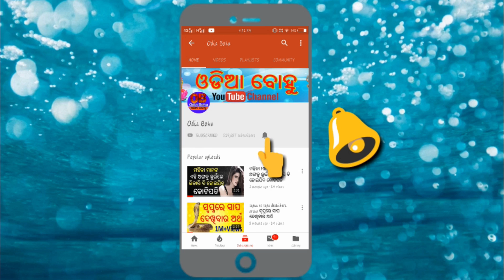ଗଙ୍ଗା ଠାରୁ ବି ଅଧିକ ପବିତ୍ର ହୋଇଥାନ୍ତି ଏହି 3ଟି ରାଶିର ଝିଅ ଦେଖନ୍ତୁ ଆପଣଙ୍କ ରାଶି ବି ଥାଇପାରେ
keep smiling